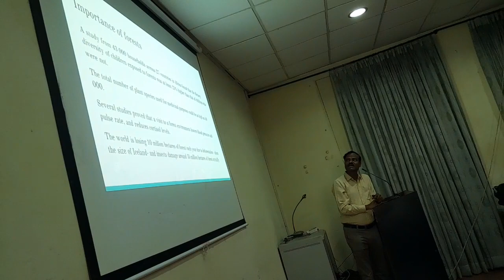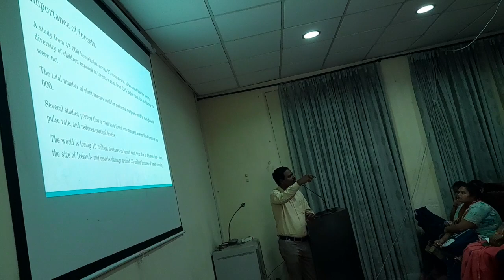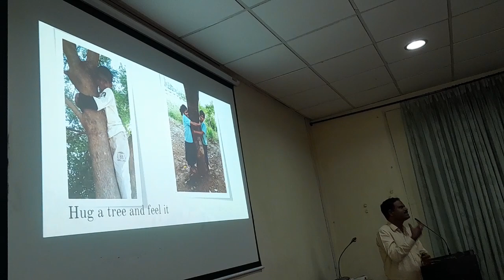City College Lecture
City College Lecture by Dr N Sai Bhaskar Reddy